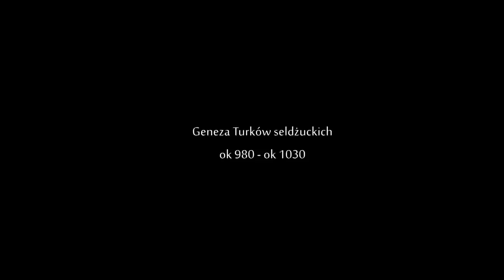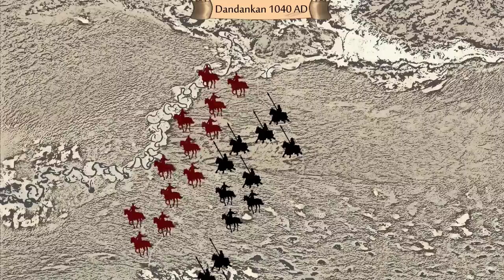Imperium Turków seldżuckich w XI i XII wieku | Historie Wielkiego Stepu odcinek #10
Spis treści:
00:00:00 Wstęp
00:00:49 Geneza Turków seldżuckich
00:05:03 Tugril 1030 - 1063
00:08:49 Alp Arslan 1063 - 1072
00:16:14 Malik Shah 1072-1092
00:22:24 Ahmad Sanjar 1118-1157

Prowadzenie: Ziemowit, Prezes Stowarzyszenia Słowian Doliny Wisłoki Palana Gera
Napisy: Strzegomira, Wiceprezes Stowarzyszenia Słowian Doliny Wisłoki Palana Gera

Polecam te książki: